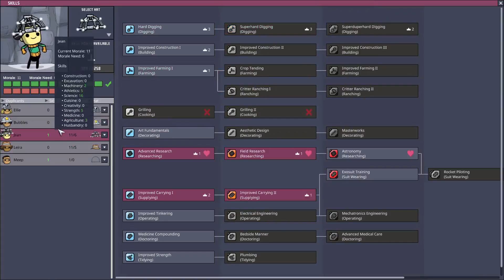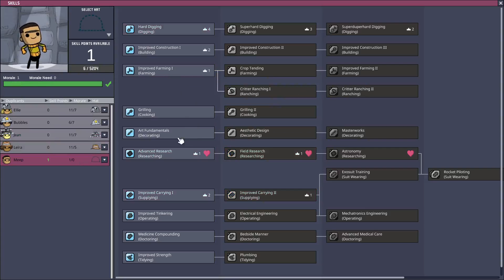Oxygen Not Included Petroleum Already Episode 2 Oasis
In Today's episode of oxygen not included we are unlocking the power of the black gold and everybody's buddy MEEP. So I hope you enjoy this video.